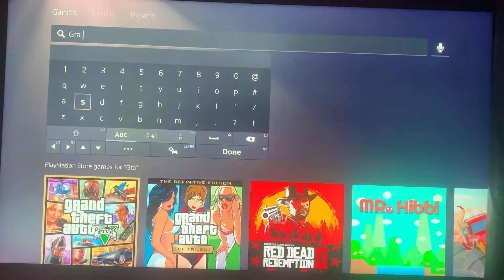Checking if GTA 6 is out day 28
Day 28 of checking if GTA 6 is out.